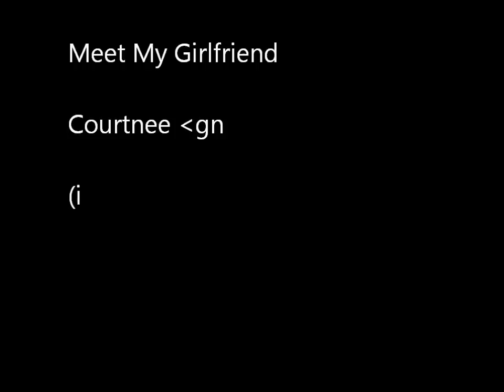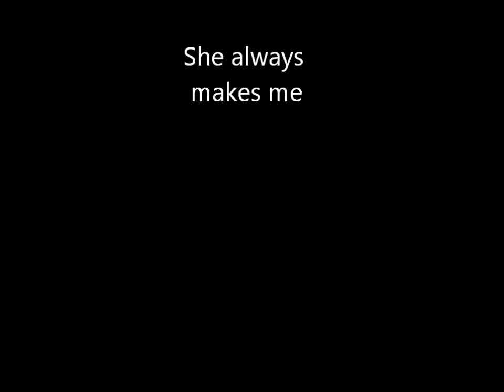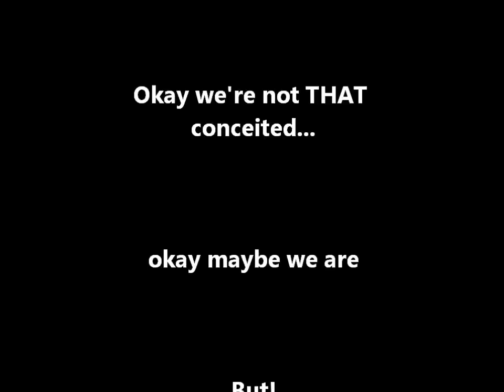Touch Me Forever by Joshua Jones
New song + Valentines day present for my girlfriend

I love you Courtnee

Song Title: Touch Me Forever
DAWs: FL Studio 10
Genre: N/A

Video Artwork: WLMM + mobil pics